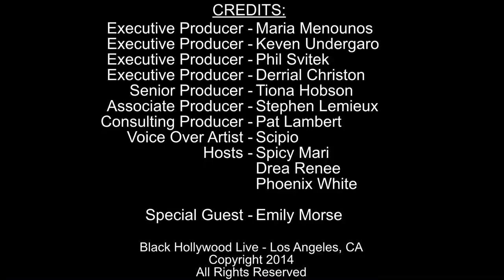Let's Talk About Sex w/ Emily Morse | August 8th, 2014 | Black Hollywood Live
BHL: Let's Talk About Sex - In this episode Black Hollywood Live hosts Spicy Mari, Drea Renee, and Phoenix White discuss relationships for the week of August 8th, 2014. Also joining the conversation is special guest Emily Morse. They open up by discussing “Hollywood Hotties Doing the Naughty” featuring Olivia Wilde Glamour Magazine. Next they interview Dr. Emily Morse. They then discuss topics such as the biggest mistakes men make in bed and the biggest mistakes women make in bed. They round things off with a Naked Truth with Emily Morse.